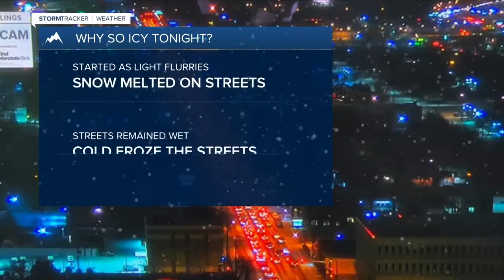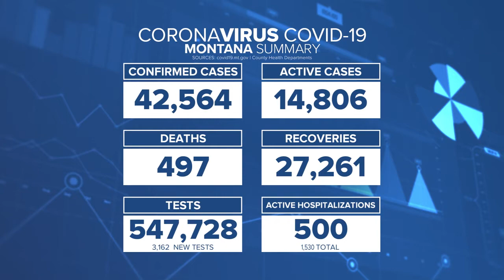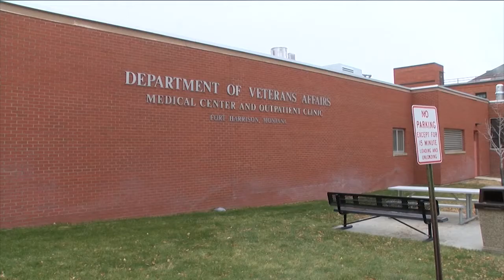MTN 9pm top stories with Russ Riesinger 11-11-20